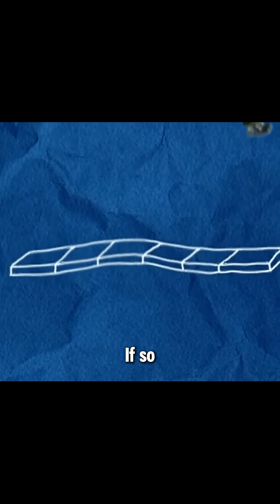It is said that when the troops march in step on the bridge, it may cause the bridge to collapse?